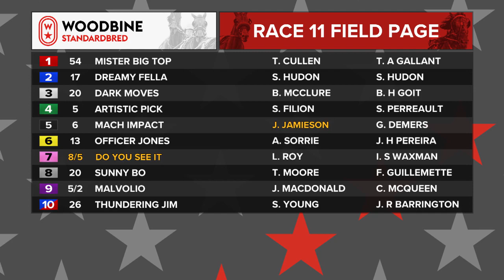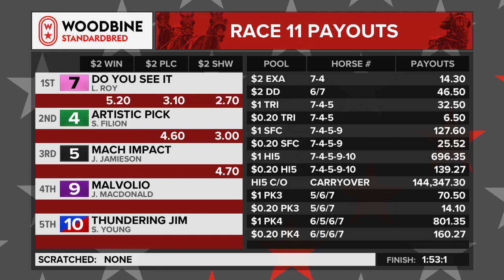Mohawk, Sbred, April 13, 2023 Race 11